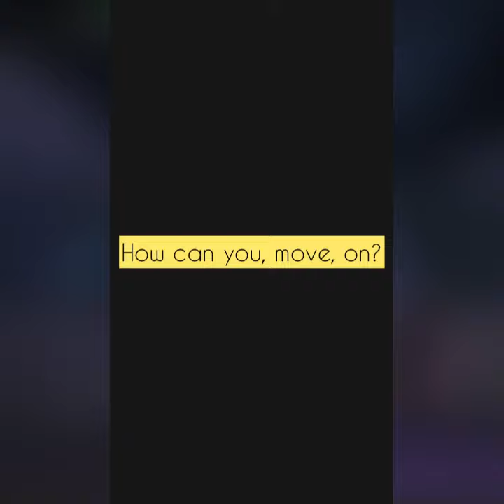How can you, move, on? (Intro video/outro video)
Hi everyone!

It’s my first time making this type of stuff but I did it so yeah 😅

I made this music using an app called
Groovepad

If you want to use it in your videos just put

How can you, move, on? By: Z_AnimatesZ

I hope this works I’ new to this and um
Yeah lolz

The reason why it’s names like that is for inspo of my old friend of what we both went through or what happened between us and I’ll most likely make a video with this audio

Anyway thanks